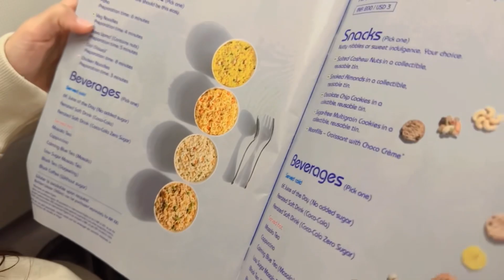Ghar me aaya 1 new member MIKU🥰 |Tabiyat huyi KhRab Delhi jana cancel hone wala tha 😔